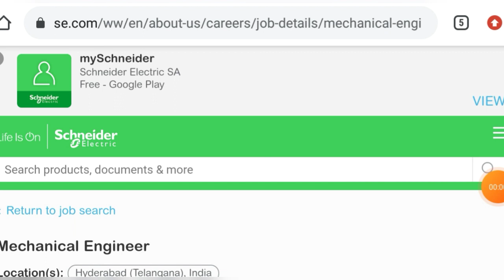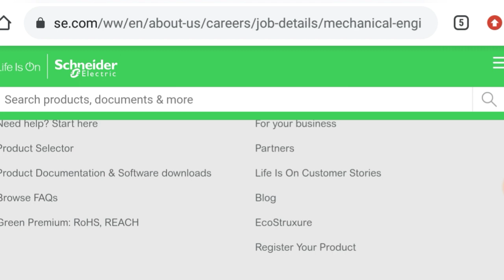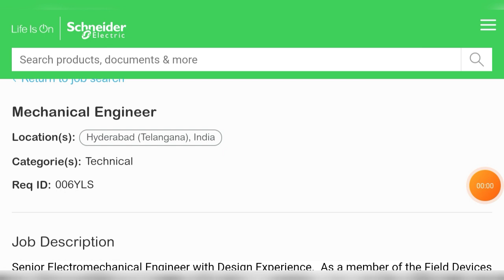Fresher Job Vacancy 2021 Mechanical&Electrical Engineer B.Tech, Diploma, Polytechnic